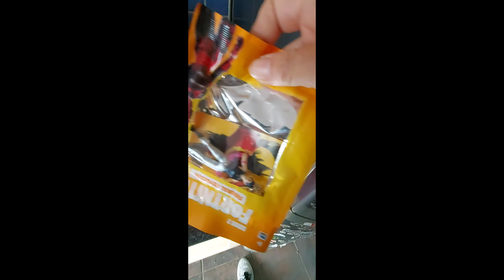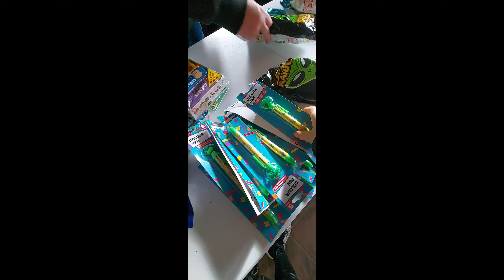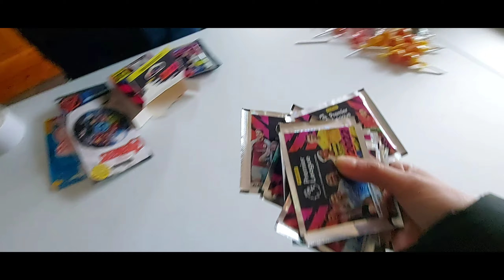วันเกิด ๘ ขวบของหนุ่มธีโอ